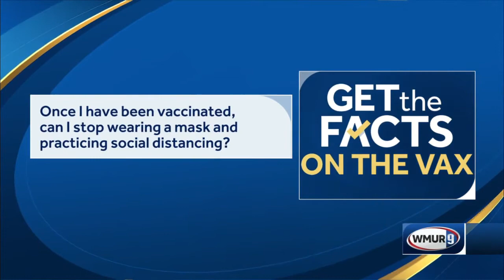Once I have been vaccinated, can I stop wearing a mask and practicing social distancing?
Dr. Jose Mercado, an epidemiologist at Dartmouth-Hitchcock Medical Center, says fully vaccinated individuals should consider mask use, especially indoors.